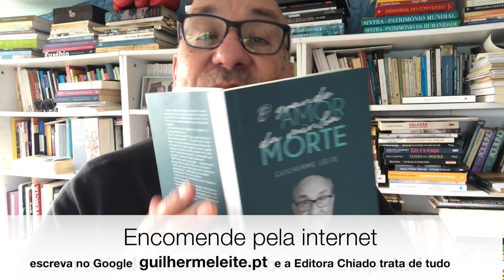Frango com nabo, pimento e cenoura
Neste vídeo "Eu Quero é Tacho" da Saloia TV, vamos ter um frango feito com mais uma receita do "Dr. Farinheira", líder dos "Nutricionistas Pela Verdade"  para dieta rigorosa.
Também vamos classificar um vinho espanhol.